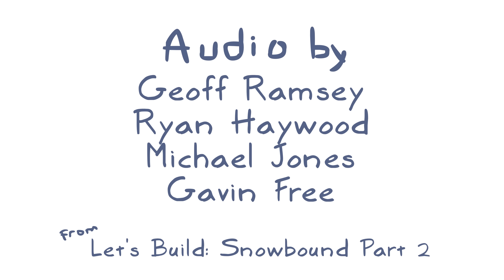Rooster Teeth Animated Adventures - Gavin's Seed Saves the Day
In one of the more peculiar "what if" scenarios, Geoff presents a scenario where Gavin can save his family from dying of cancer but only if he... Well, you can see for yourself, I'm not typing that out.